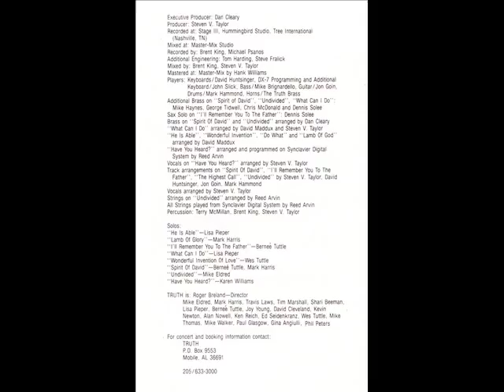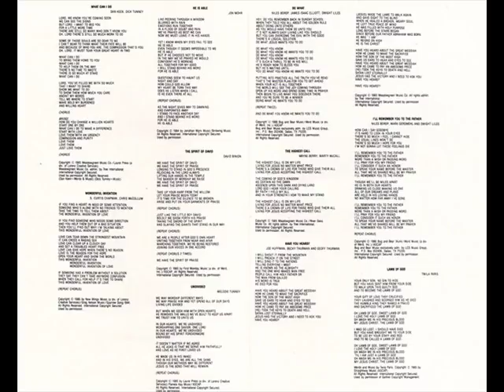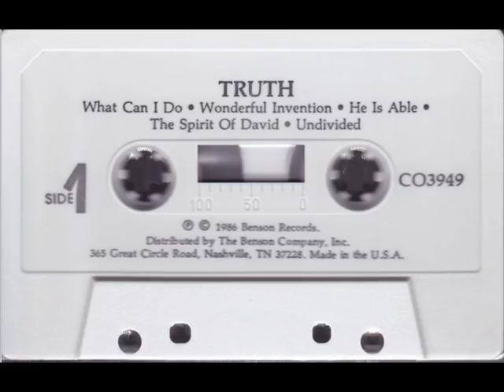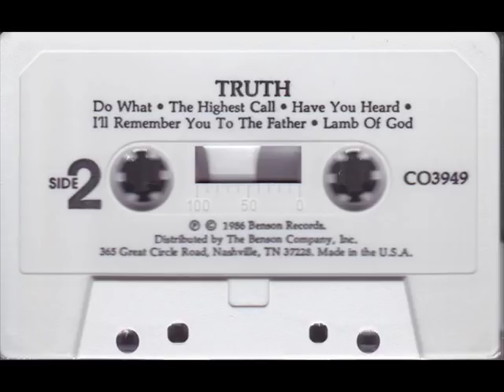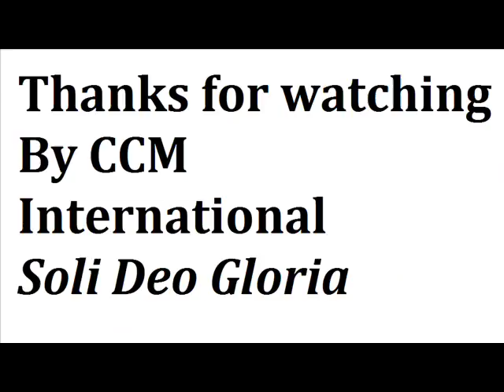Still The Truth (1986) - Truth (Full Album)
TRUTH of Roger Breland

Tracklist:
01 What Can I Do 00:00
02 Wonderful Invention 04:25
03 He Is Able 07:33
04 The Spirit of David 12:04
05 Undividied 16:32
06 Do What 20:48
07 The Highest Call 23:56
08 Have You Heard? 26:58
09 I´ll Remember You To The Father 29:54
10 Lamb of God 33:35

CREDITS

Executive Producer : Dan Cleary
Producer : Steven V. Taylor
Recorded at Stage III, Hummingbird Studio & Tree International (Nashville, TN)
Mixed at Master-Mix Studio
Additional Engineering : Tom Harding & Steve Fralick
Mixed by Brent King & Steven V. Taylor
Mastered at Master-Mix by Hank Williams
Players :
Keyboards : David Huntsinger
DX-7 Programming & Additional Keyboards : John Slick
Bass : Mike Brignardello
Guitar : Jon Goin
Drums : Mark Hammond
Horns : The Truth Brass
Additional Brass on "Spirit Of David", "Undivided" & "What Can I Do" : Mike Haynes, George Tidwell, Chris McDonald & Dennis Solee
Sax Solo on "I'll Remember You To The Father" : Dennis Solee
Brass on "Spirit Of David" & "Undivided" Arranged by Dan Cleary
"What Can I Do" Arranged by David Maddux & Steven V. Taylor
"He Is Able", "Wondeerful Invention", "Do What" & "Lamb Of God" Arranged by David Maddux
"Have You Heard?" Arranged & Programmed on Synclavier Digital System by Reed Arvin
Vocals on "Have You Heard?" Arranged by Steven V. Taylor
Track Arrangements on "Spirit Of David", "I'll Remember You To The Father", "The Highest Call" & "Undivided" by Steven V. Taylor, David Huntsinger, Jon Goin & Mark Hammond
Vocals Arranged by Steven V. Taylor
Strings on "Undivided" Arranged by Reed Arvin
All Strings Played from Synclavier Digital System by Reed Arvin
Percussion : Terry McMillan, Brent King & Steven V. Taylor

Solos :
"He Is Able" : Lisa Pieper
"Lamb Of God" : Mark Harris
"I'll Remember You To The Father" : Bernee Tuttle
"What Can I Do" : Lisa Pieper
"Wonderful Invention Of Love" : Wes Tuttle
"Spirit Of David" : Bernee Tuttle & Mark Harris
"Undivided" : Mike Eldred
"Have You Heard?" : Karen Williams

Truth is : Roger Ireland - Director
Mike Eldred, Mark Harris, Travis Laws, Tim Marshall, Shari Beeman, Lisa Pieper, Bernie Tuttle, Joy Young, David Cleveland, Kevin Newton, Alan Nobel, Ken Reich, Ed Seidenkranz, Wes Tuttle, Mike Thomas, Mike Walker, Paul Glasgow, Gina Anguilla & Phil Peters